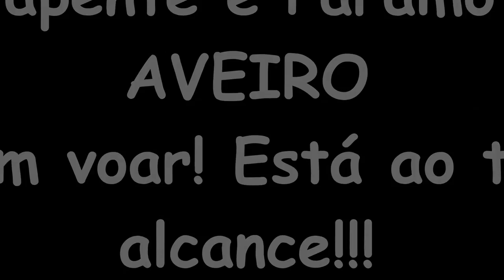Tandem flights PARATRIKE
Fica o video de recordação de alguns bilugares feitos por mim! Obrigado a todos por confiarem no Piloto! hehehe ;) ;)
Parapente e Paramotor Aveiro / Portugal